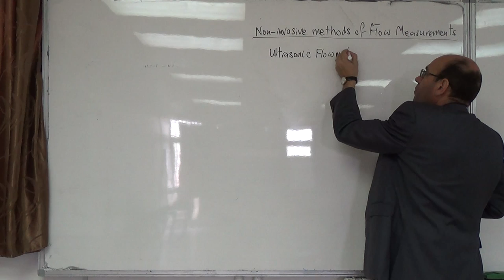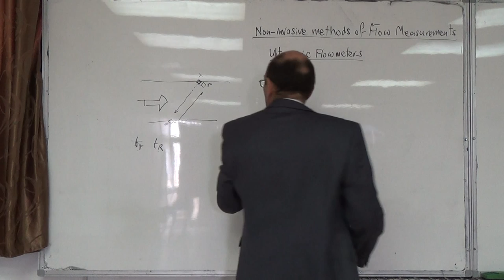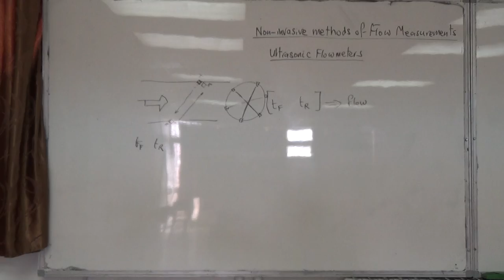Flow Measurement VII: Ultrasonic flowmeters, 23/12/2014